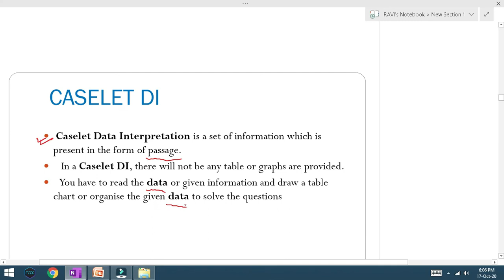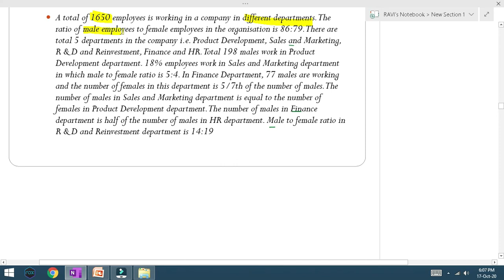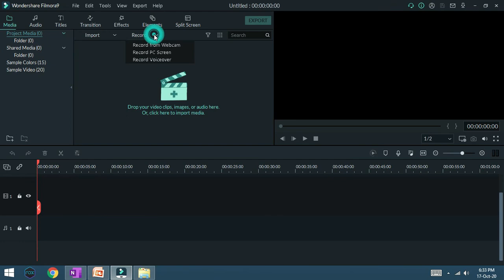Caselet DI(Data Interpretation)- Session-1 -By Ravi Ranjan Sir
Caselet DI(Data Interpretation) is most Important Topic For Banking Aspirants.
Generally  5 Questions are asked in Banking and Entrance Level Exams.

Very helpful for candidates preparing for exams like Banking, Railways, SSC, UPSC, MPSC, MPPSC, Delhi State Exams, etc..
Likewise all Government Jobs in India needs Current Affairs & Static GK. This video is important from